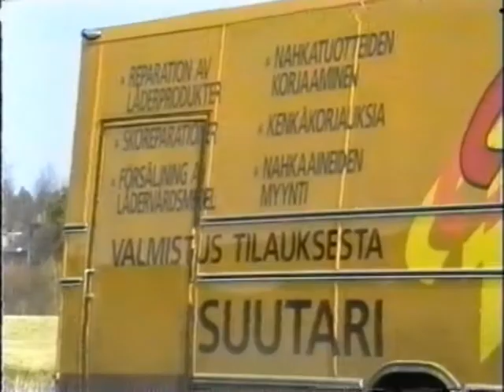Skomakare Anders Lillkvist 1990 / Larsmo När-TV